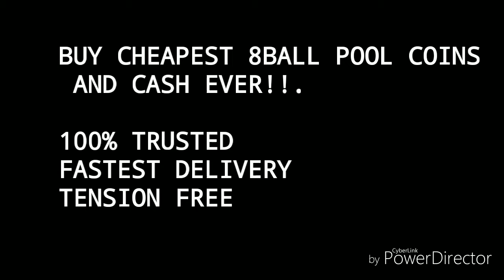Cheapest 8 Ball pool coins,cash and legendary boxes/cues ever!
I m back with exciting cheapest price for cash,coins and evn legendary cues

Craziest offers

100% trusted
No neeed to tension
Fastest delivery
Hassle free

KIK: Tech game live.     (techgamelive29)

Or
Simply inbox me on YouTube

Hope you guys would love it